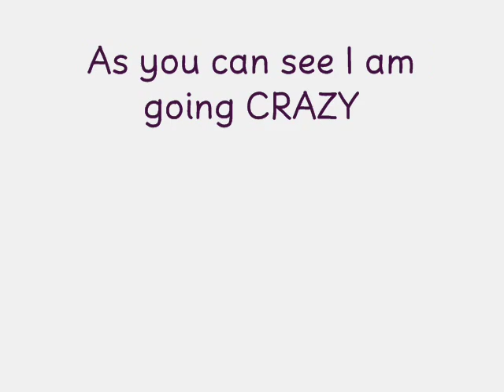ashleytisdalesilver7 has new movie making software!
Hey guys!
Why didn't I have this earlier?
Windows Movie Maker is easier, better and it's FREE!